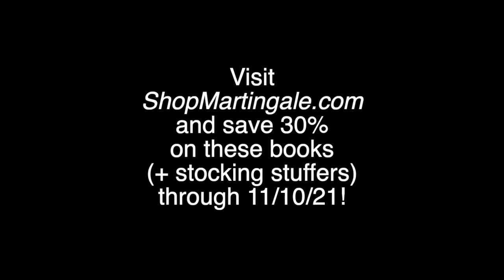Save 30% During Our November 9-10, 2021 FLASH Sale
Visit ShopMartingale.com to save 30% on select top-selling books through 11/10/21.